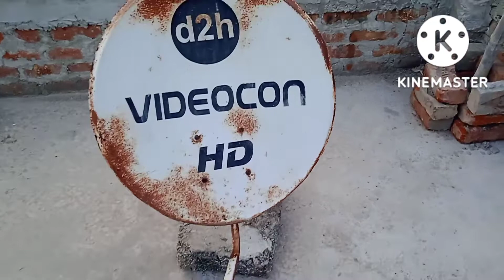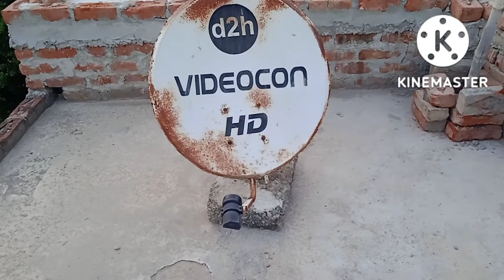2 minute में signal मिलाये। free dish me signal kaise milaye ।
Setup box se signal kaise set kare ।setup box se signal kaise milaye ।dd free dish signal setting